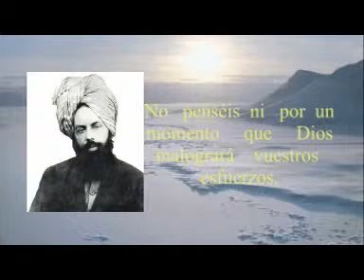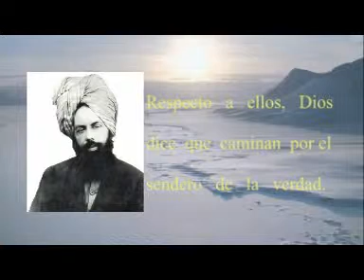sois una semilla plantada por la mano de Dios en la tierra.